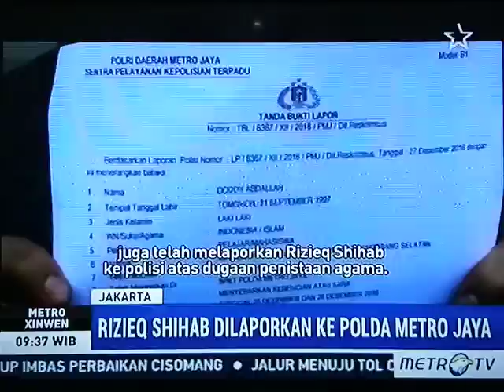20161228 Metro Xinwen - Anchor：Fiona Yuan